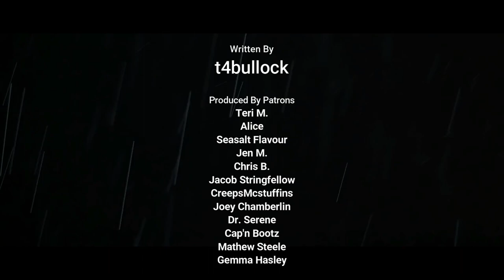"The Creature of Rogers Swamp" | Creepypasta | Scary Story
Do you believe in Urban Legends?

ARTIST:
►Horror Story Thumbnail Art:
Jorge Gonzalez